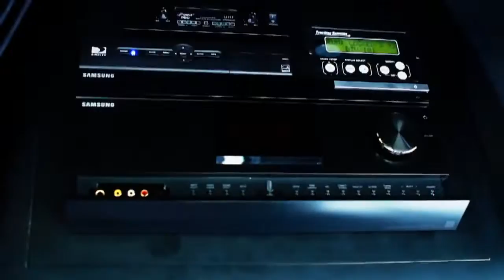Bay Limousine Service of Dothan VIP Coach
GREAT FOR MANY TYPE OF EVENTS AND LUXURY ACCOMMODATIONS
GIVE US A CALL AT BAYLIMOUSINESERVICE.COM
 Seats up to 30

Features:
- Aluminum Wheels
- In-Motion Satellite System
- Restroom
- Closet
- Galley Kitchen w/refrigerator, microwave, and sink
- Icebox
- Granite floors and countertops throughout
- 55 inch Samsung LED television in rear lounge
- 32 inch Panasonic flat panel television in front lounge
- Premium Stereo System
- Leather seats
- Premium Interior Lighting System w/backlights